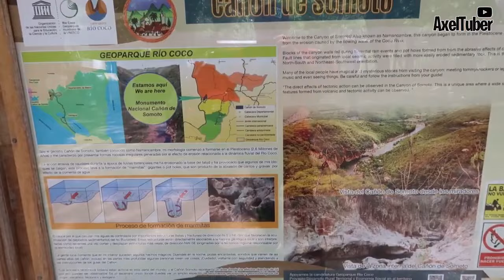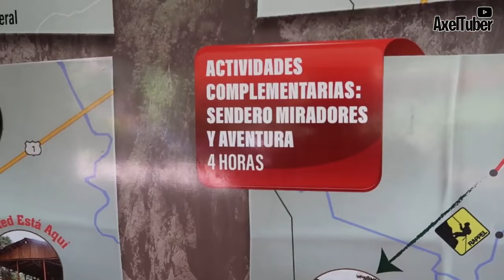CAÑON de SOMTO una de las MARAVILLAS del norte de NICARAGUA 🇳🇮